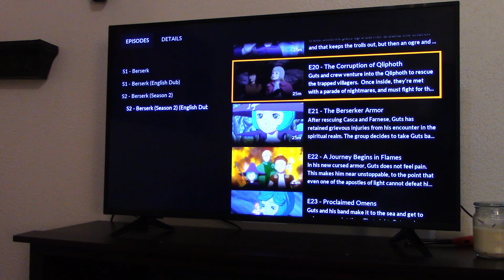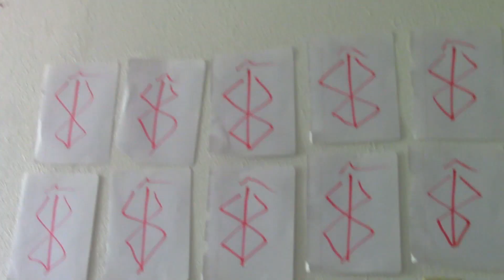Real DEAD Ryan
A horrific tale unlike any other